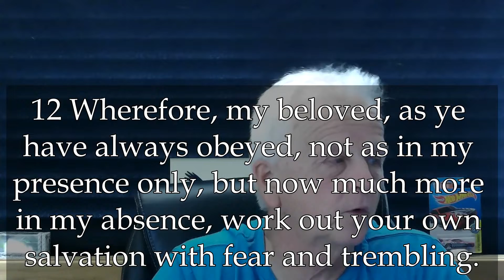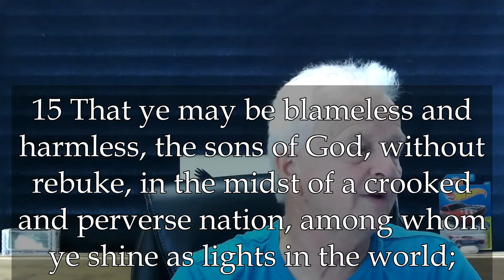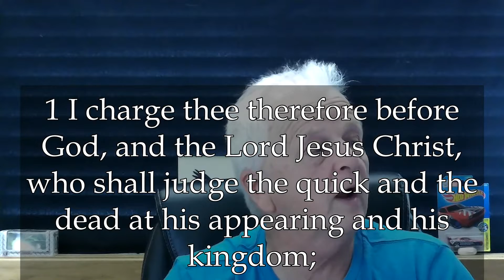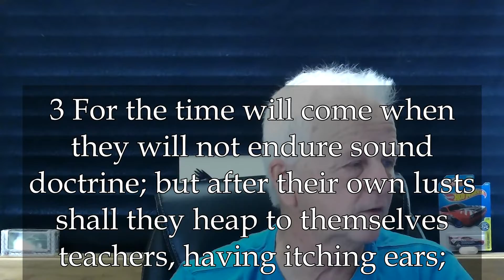A Call To Work part1 09-18-2022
Philippians 2:12-18 ** Revelations 3:20 ** 1 Corinthians 9:24 ** 2 Timothy 4:1-8